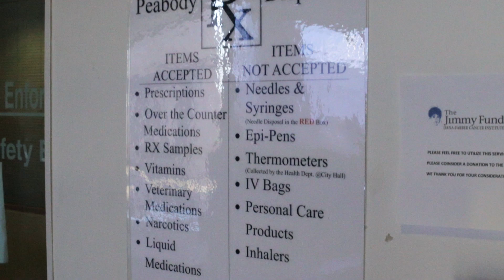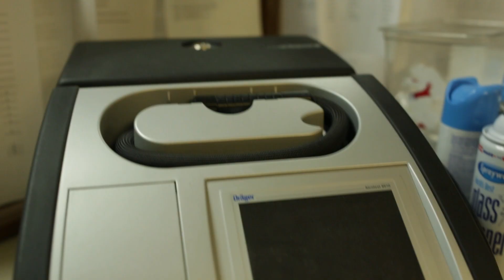Peabody Police Patrol: Ep 1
Peabody Police Chief Tom Griffin gives us an inside look of the police department. See behind the scenes as he leads us on a tour of the station!